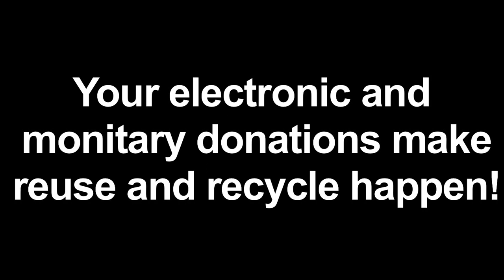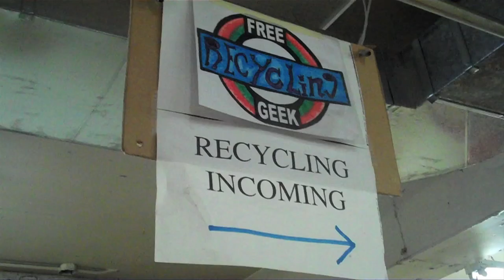What Happens to Your Computer at Free Geek?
OUR MISSION: We sustainably reuse technology, enable digital access and provide education to create a community that empowers people to realize their potential.

Portland Youth Builders have created this video to help explain what happens to your computers when they are donated to our 501(c)3 non-profit. We train volunteers to refurbish the computers and many are later donated to schools, non-profits, churches and other community change organizations. Thank you for helping us provide access to computers and technology education to our local and far-flung communities.